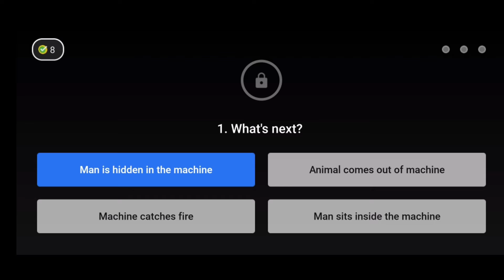Flipkart Aage Kya Quiz Answers | 20 May 2021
Flipkart Aage Kya Quiz Answers
Today Flipkart Aage Kya Quiz Answers
20 May 2021 Aage Kya Quiz Answers
20 May 2021 Flipkart Aage Kya Quiz Answers
20 May 2021 Aage Kya Quiz